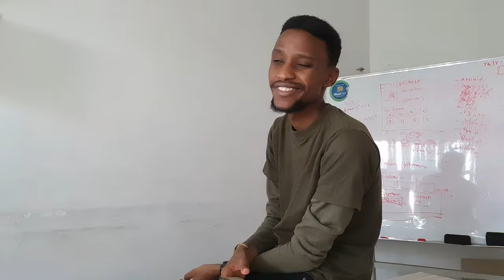BADDIE VLOG #03|PODCASTS|EATING SNAILS|NEW HAIR|BARBEQUES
HEY DUMPLINGS
hope you guys enjoy my latest vlog had so much fun creating this for you guys.
thankyou so much for the continuous love and support.